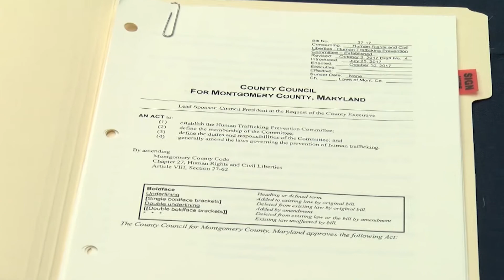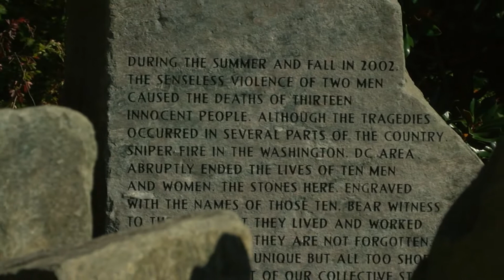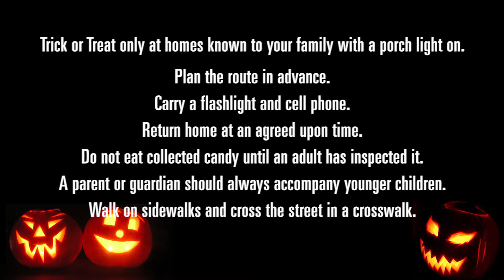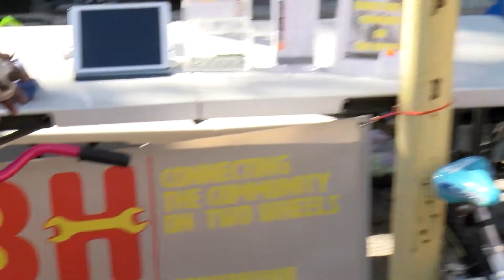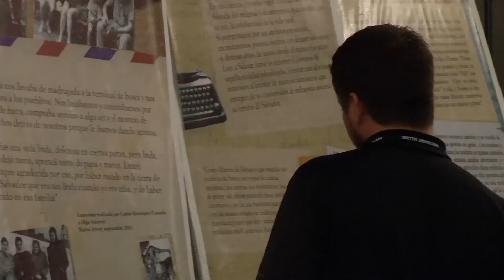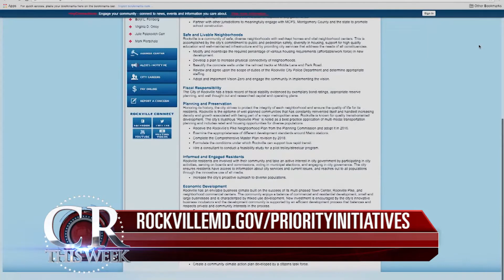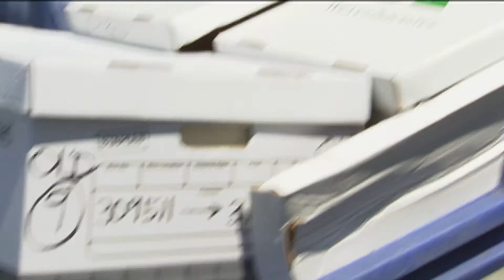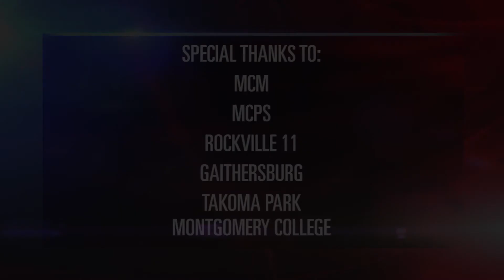County Report This Week Episode 392 October 27, 2017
Anqoinette Crosby hosts CRTW #392. On this show: This week a new bill is signed into law to establish a permanent commission to combat human trafficking, find out about the about the County’s bike donation program, Gaithersburg gets ready for snow season and check out the new exhibit about living in the county during the 19-50’s.